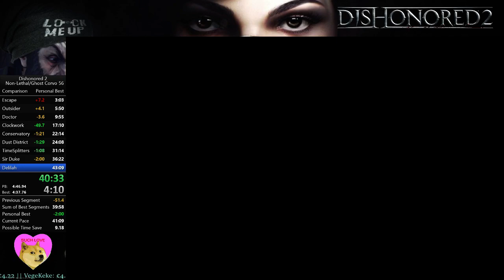Dishonored 2 Speedrun - Non-Lethal/Ghost Corvo 40:59 [OLD PB]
OSU! Profile